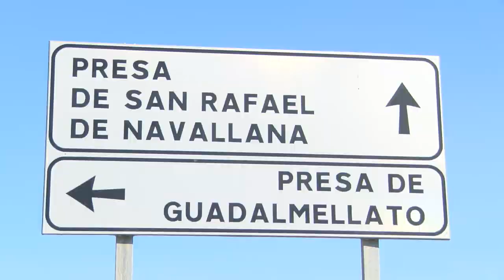LA CUENCA DEL GUADALQUIVIR SIGUE EN ESTADO DE SEQUÍA